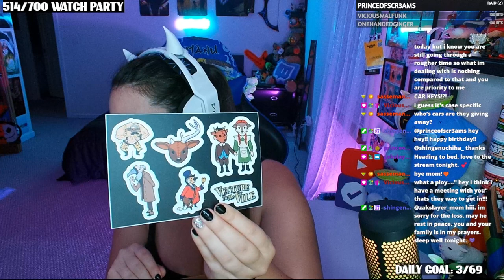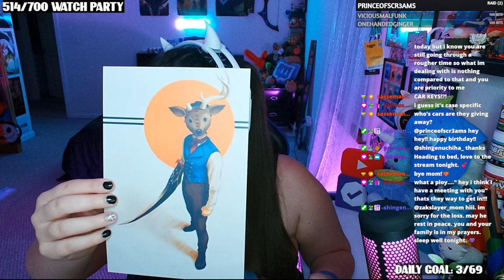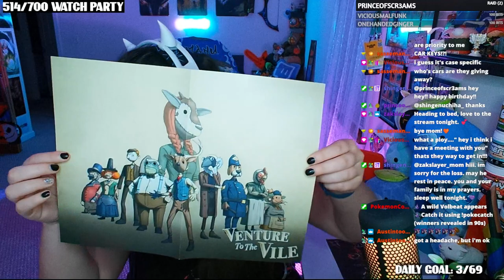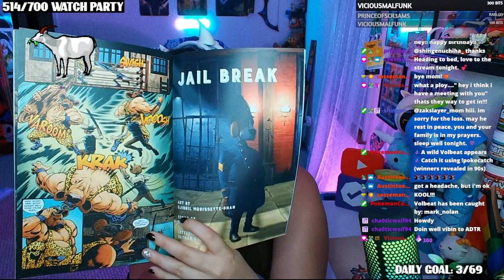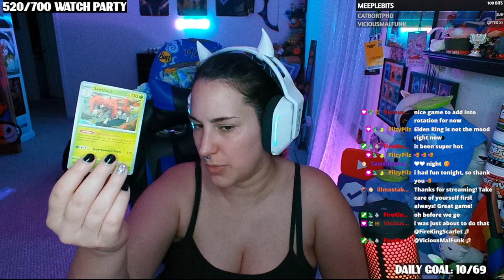✧ little unboxing and trying out a cute indie horror game! ~ Venture to the Vile RELEASE! ❤️